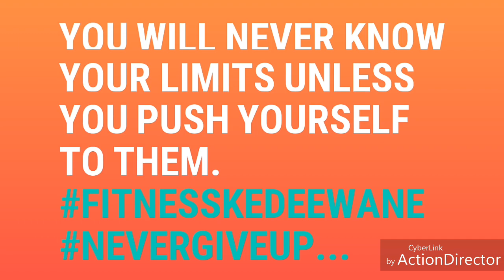Marcella Reyes Booty Butt Chest Legs And Back Hard Intense Gym Cardio Crossfit And Strength Training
Hello Guys
Agar Aap Me Bhi Hai Kuch Baat Jo
Aapko auro se alag kare To Share karo apna
Workout Hamare Saath Me Aapka Workout
Daalunga Apne Channel Pe Or Aap Ko Milegi
Apne Workout Se Ek Nayi Pehchaan
Pahle Call Kare Or Bataye Apne Baare Me
Or Fitnesskedeewane
Any Other Fitness Query Call On My No